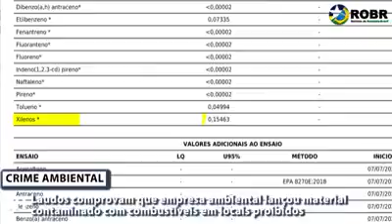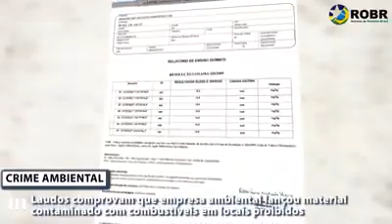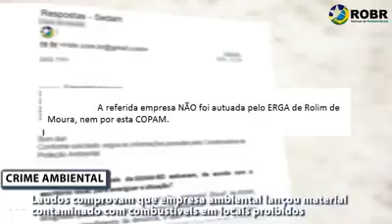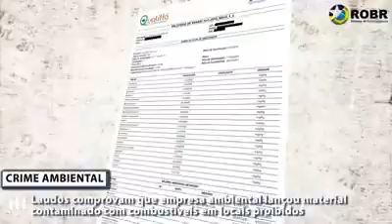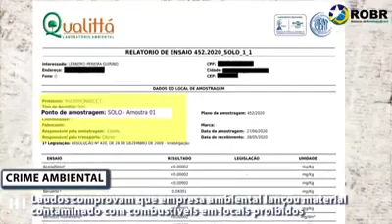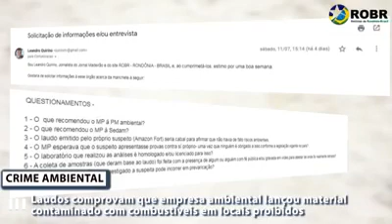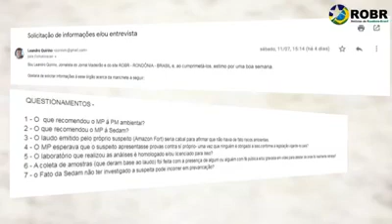Amazon Fort acusada de praticar crimes ambientais no interior de Rondônia